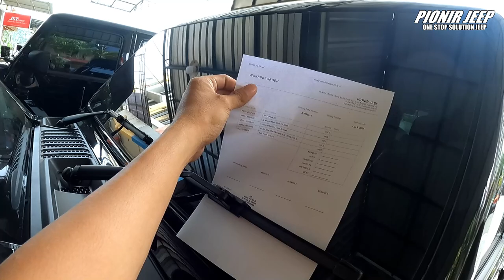MODIFIKASI JEEP WRANGLER TERNYATA ADA YANG BEGINI JUGA YA || PIONIR JEEP TODAY